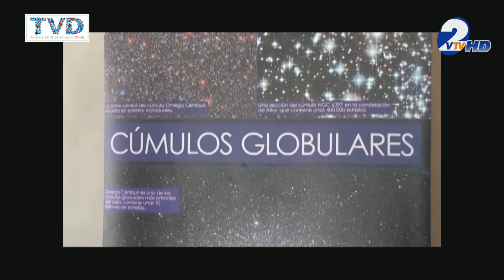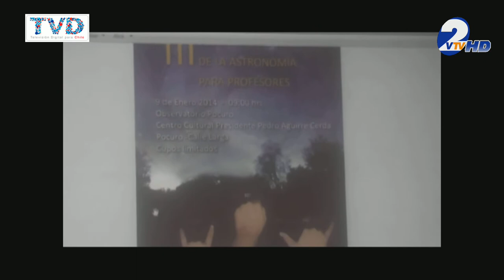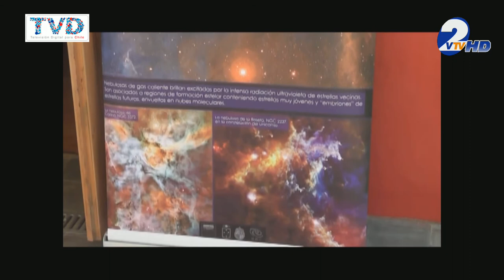VTV Valle Televisión (Los Andes/San Felipe, Chile): Señal HD Inaugurada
Demostración de recepción de señal local VTV Valle Televisión de Los Andes y San Felipe, Chile, en formato digital de alta definición.

Grabación con potencia de 40% vía sintonizador USB Aktiz.

Notas periodísticas en "VTV Noticias"